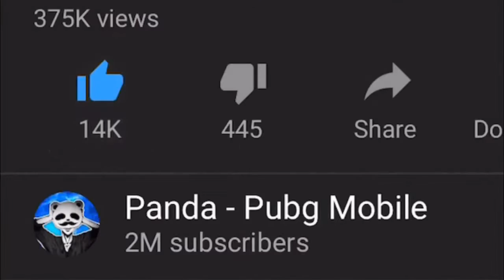30 KILLS IN NEW GAME MODE DEATHMATCH PUBG Mobile 🐼